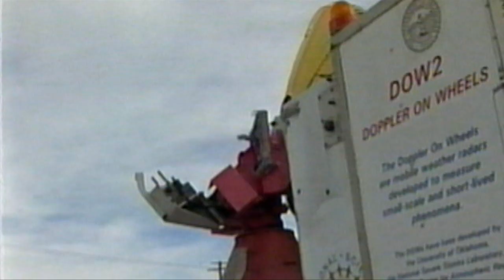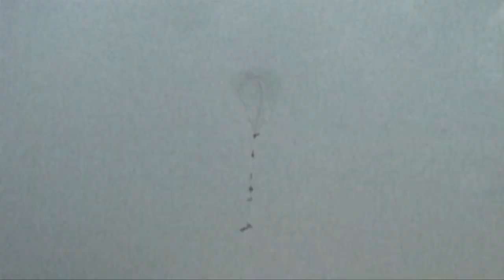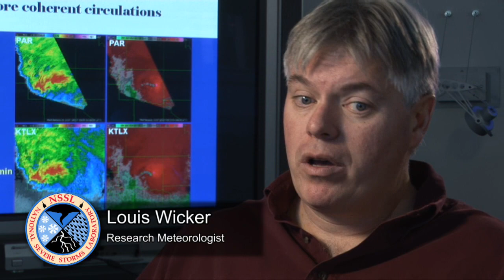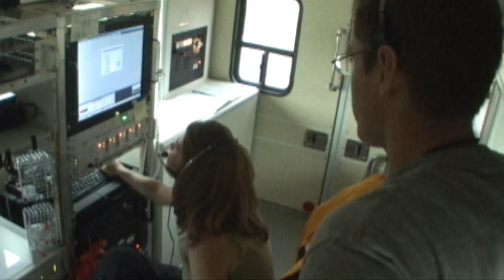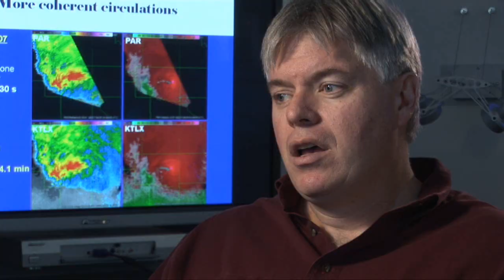NSSL in the Field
Learn more about NSSL's activities in field observations: the instruments, the vehicles, the history, and the next big project: VORTEX2. Ride along with NSSL scientists as they take their instruments to the storm.